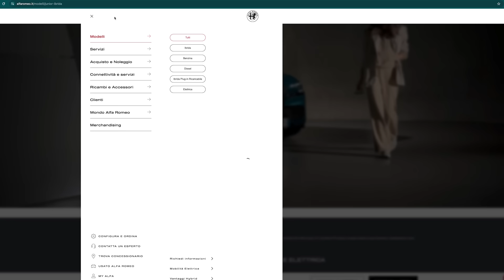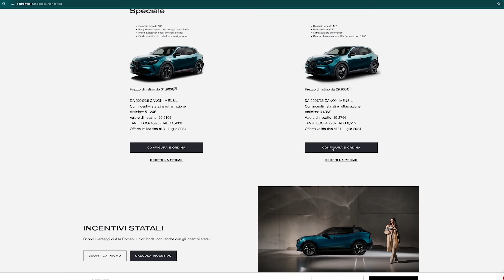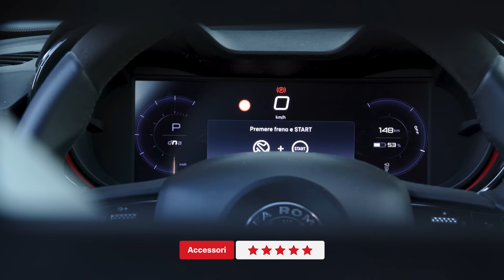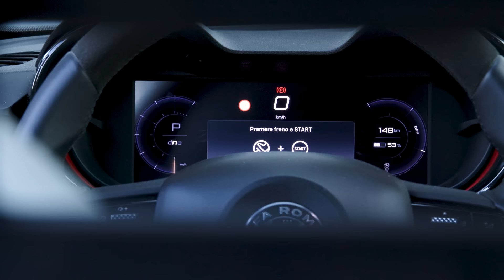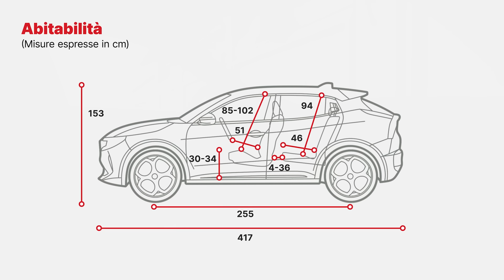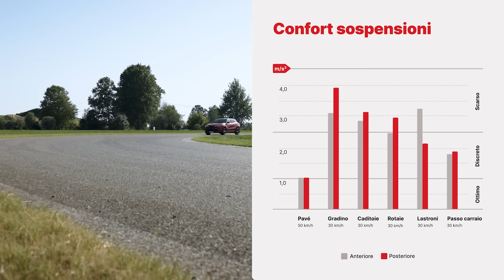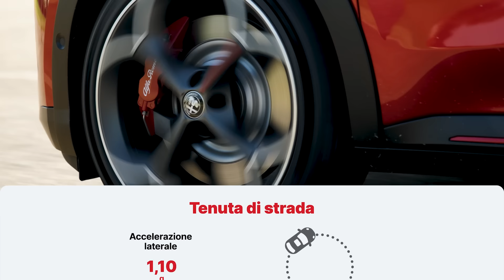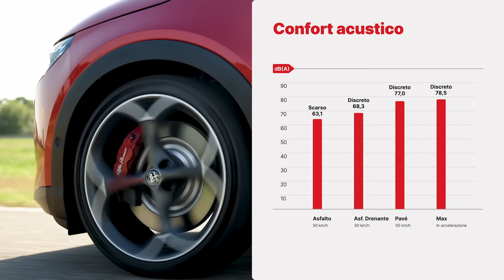MI HA LASCIATO SENZA PAROLE! I PREGI e DIFETTI dell'ALFA ROMEO JUNIOR | La Pagella di Quattroruote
PREGI e DIFETTI della ALFA ROMEO JUNIOR  VELOCE | La Pagella di Quattroruote

Produzione originale: Quattroruote
Con: Marco Rocca
Location/pista: Pista di Quattroruote, Vairano (PV)